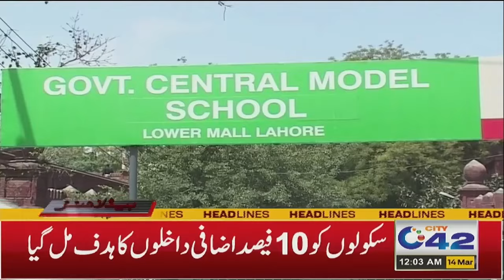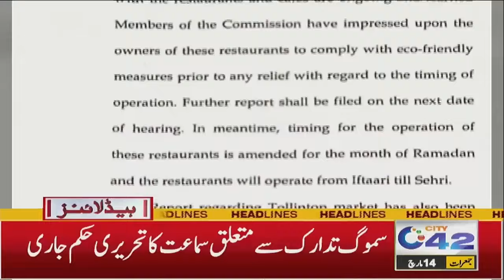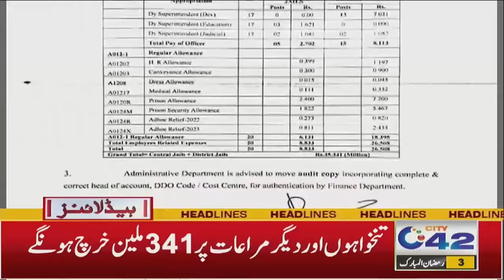12AM News Headlines | 14 March 2024 | City 42